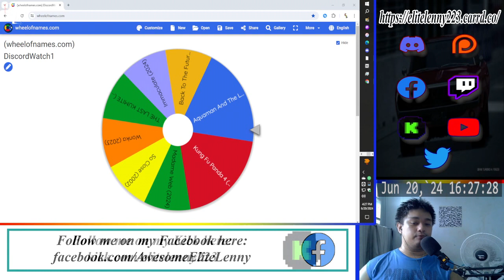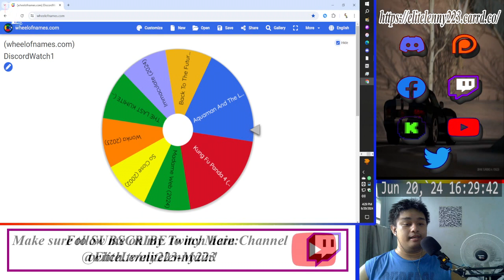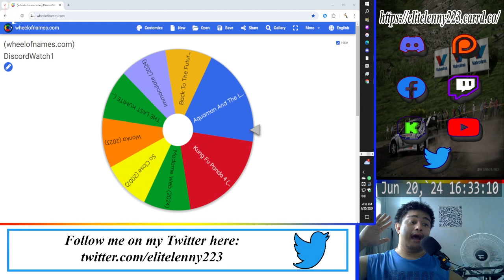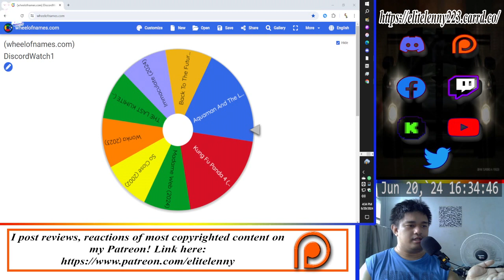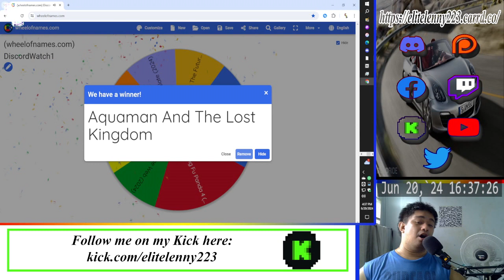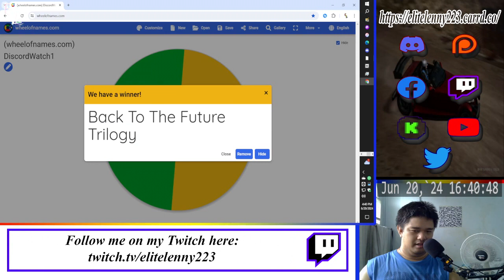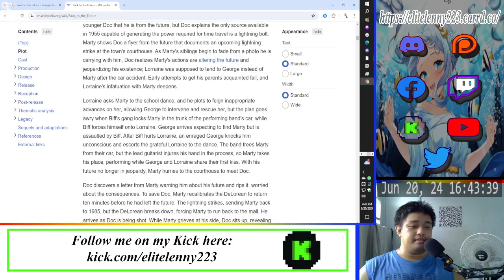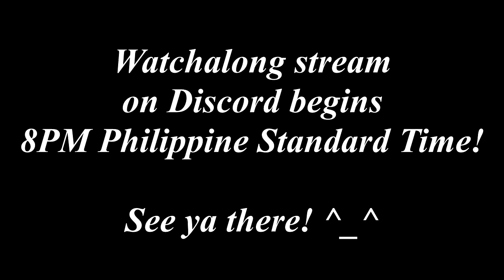(HAPPENING SOON) ELITELENNY_DISCORDWATCH #1 (Decided On Wheel Spins!) (SEE VIDEO FOR RESULTS!)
This is my full video on the watchalong spin-the-wheel, instead of relying on polls.

So yeah... This will entirely be for the next Discord watchalong so you guys are not confused.

Timestamps are down there in case you guys don't want to hear me comment and rant. I just have things to say about movies. And then there's also the timestamp for the conclusion to the spins so you guys can look forward to the movie!

Link to the direct event is here (and everyone's allowed to join)

Chapters:
00:00:00 Video Start
00:10:01 Spin Start
00:13:26 Conclusion

I need a good communications hub for hanging or chilling out, or just gaming! Discord Server is now up and available at this

Check out my various playlists when it comes to streams as I update them at every upload I make!